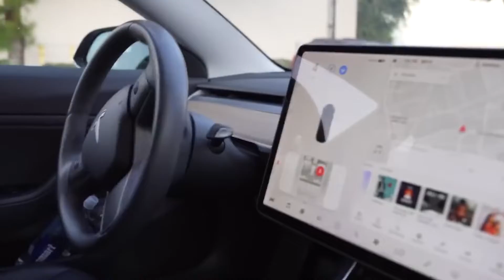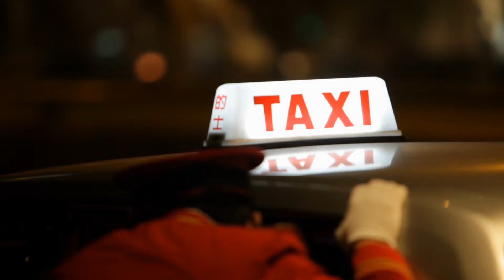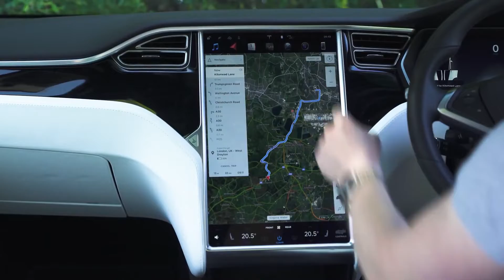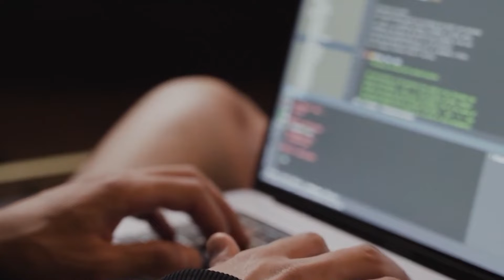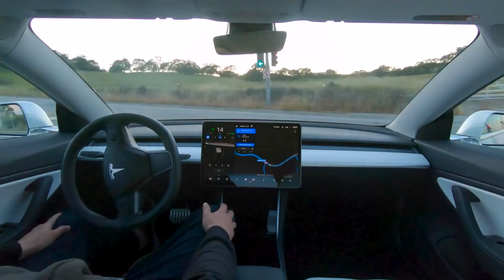Is Autonomous driving can be dangerous for the future?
Google, the Defense Advanced Research Projects Agency (DARPA), automobile manufacturers, and academic institutions from around the world are all working diligently to make this a reality. The potential for widespread usage of driverless automobiles brings with it a number of benefits, including a reduction in the number of automobile collisions as well as the economic toll inflicted by the resulting loss of life, injuries, or damaged property.

These autonomous vehicles maximize driving efficiency and reduce traffic congestion, and financial savings on energy expenses will also be realized. The potential positive impact on the economy as a whole might be substantial.

However, this does not mean that there won't be any unexpected effects that come up as a result of the revolution toward driverless cars.